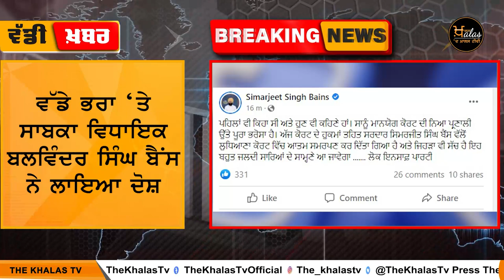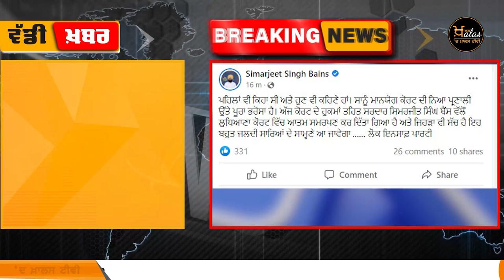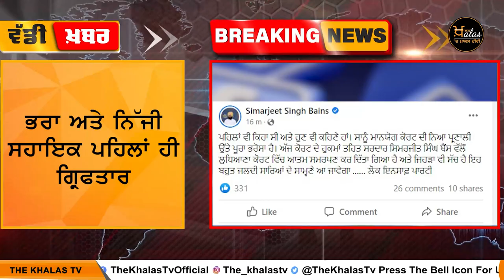Simarjit Singh Bains surrenders in Ludhiana court | The Khalas Tv